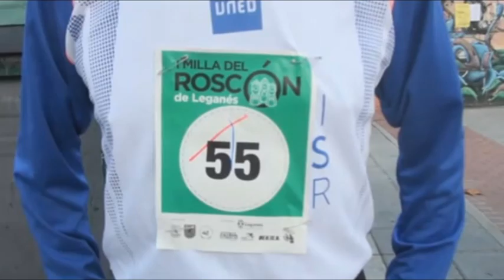PRIMERA "MILLA DEL ROSCÓN" DE LEGANÉS (MADRID)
Cerca de 200 leganenses comenzaron el año haciendo deporte tras participar el pasado jueves en la I Milla del Roscón, una carrera de 1609 metros de longitud con salida y llegada a la piscina de El Carrascal. La concejala de Deportes, Igualdad y Juventud, Elena Ayllón, dio la salida a la prueba.
Los tres clubes de atletismo de la ciudad, el Club Atletismo Leganés, Maratonianos de Leganés y el Club Atletismo Zarzaquemada organizaban la I edición de esta prueba que cuenta con la colaboración del Ayuntamiento de Leganés. En total se disputaron dos carreras (jóvenes y veteranos) divididas a su vez en categorías masculina y femenina.
En la prueba participaron históricos veteranos del atletismo popular de la localidad como Blas Bodoque y sirvió para que en un día tan señalado como la Cabalgata de Reyes las calles de Leganés se llenaran de colorido desde primera hora de la tarde. Cada uno de los participantes recibió un roscón a su llegada y los 12 ganadores (3 primeros en cada una de las cuatro categorías) fueron obsequiados con uno de estos dulces de mayor tamaño.